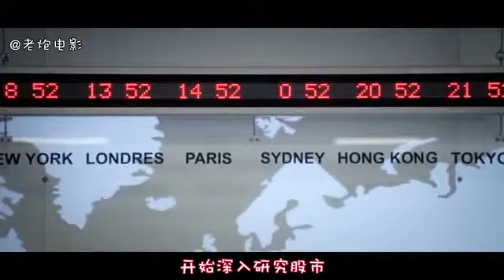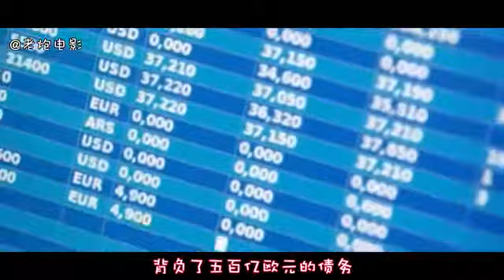309 《局外人》小伙大学一毕业就进入银行，一夜狂赚5亿欧元，高材生就是会玩 国语流畅